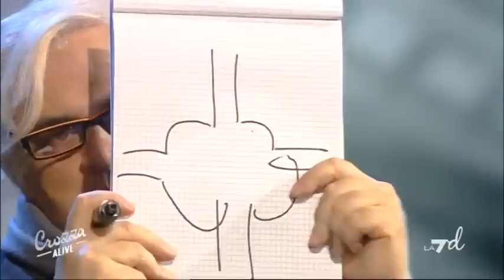Crozza Alive - CROZZA ALIVE 2010 - Puntata integrale 30/07/2011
Il nuovo show di Maurizio Crozza